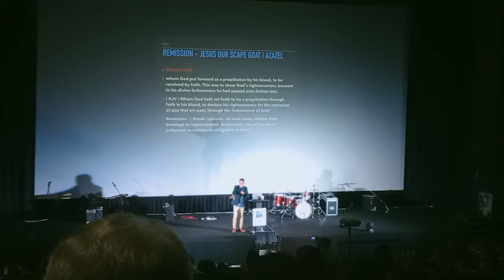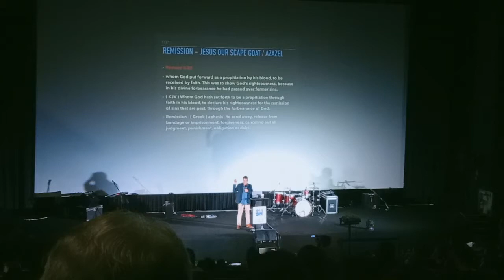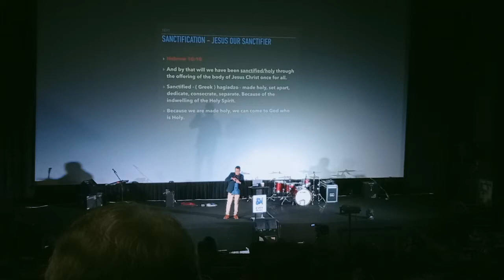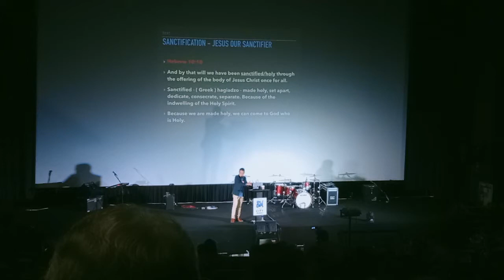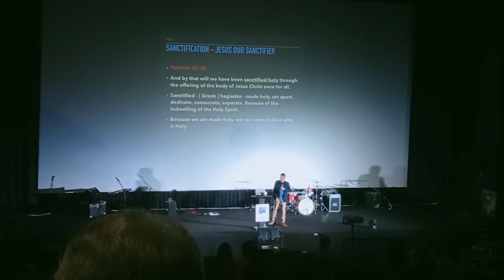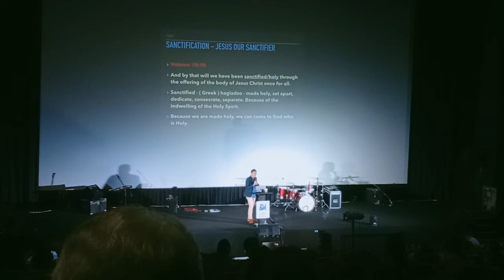MASAYANG PAMILYA HABANG NAKINIG SA GOSPEL /PREACHING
Bernitz Chint

Bernitz20

The Gospel
Sunday service @ Johia masinag church
@Sm masinag Cenima2
Come and Join us our fellowship every sunday 10am-12noon also
Masinag market 7:30pm-9pm
God bless